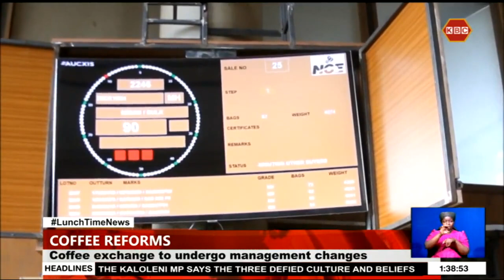Plans underway to have CMA take over operations at Nairobi Coffee Exchange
Plans are underway to have the Capital Markets Authority take over operations at the Nairobi Coffee Exchange. Cooperative Cabinet Secretary Simon Chelugui says under the new reforms at the Nairobi Coffee Exchange, farmers will have more seats on the board on the Nairobi Coffee Exchange.